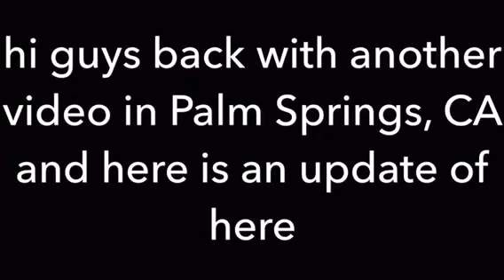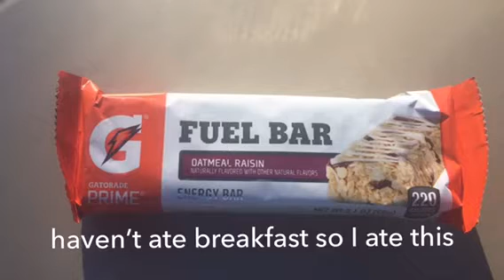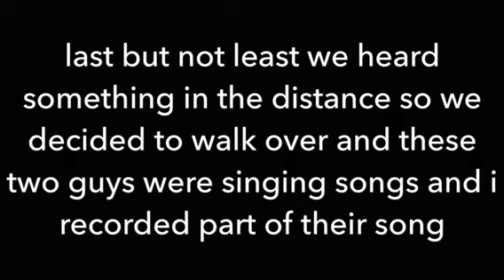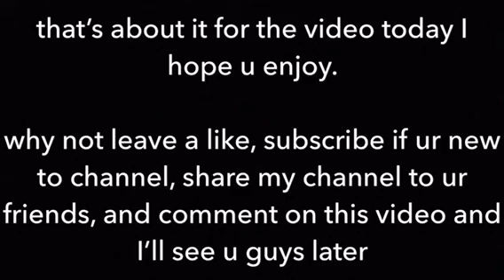Day 3 Palm Springs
hi guys back with another video in Palm Springs, CA and here is an update of here

first of all we start this video at a golf course we went to

next we went to the movie theater to see justice league.

Movie was really good, if u haven’t seen it yet, u should check it out it’s awesome

last but not least we heard something in the distance so we decided to walk over and these two guys were singing songs and i recorded part of their song

that’s about it for the video today I hope u enjoy.